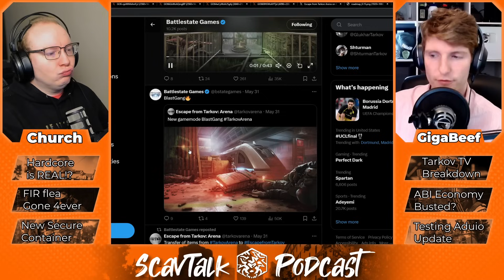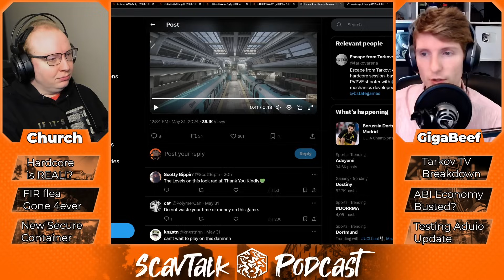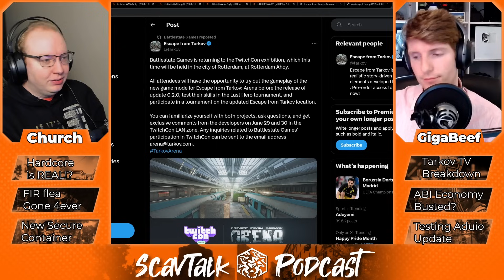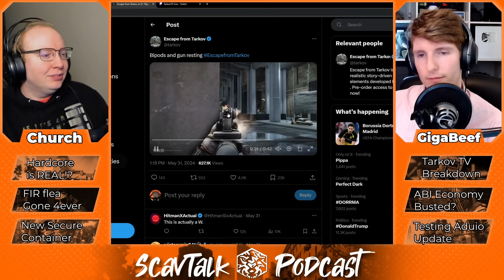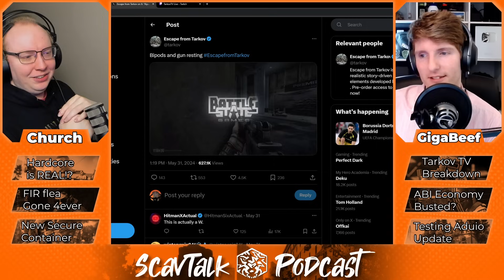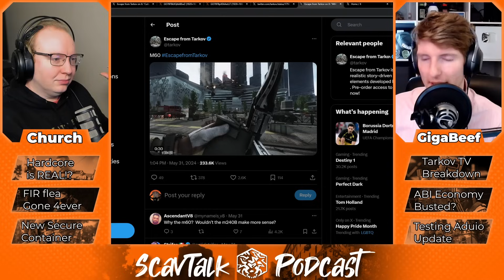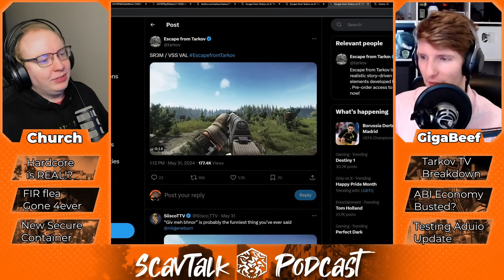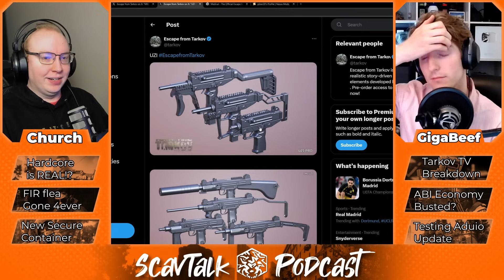Tarkov Makes a Comeback With THIS! | ScavTalk Podcast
Timestamps
0:00 - Tarkov TV highlights and BSG Roadmap through August.
43:15 - New mechanics and features we are hyped for
1:10:06 - FIR is being permanently removed
1:24:23 - Hideout and Map changes
1:47:32 - Grizzly Kit more relevant with this change
1:59:52 - Nikita might of finally learned a lesson
2:07:36 - Misc. Tarkov related changes
2:16:15 - Fallout: New Vegas mods
2:23:19 - ABI's economy is quite dubious
2:47:29 - Giga's 200iq audio testing setup

Get featured in our next episode!